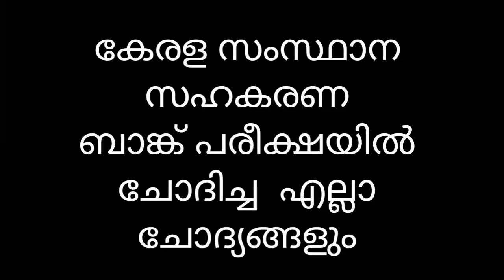#1.....Cooperative bank exam.. ACCOUNTANCY